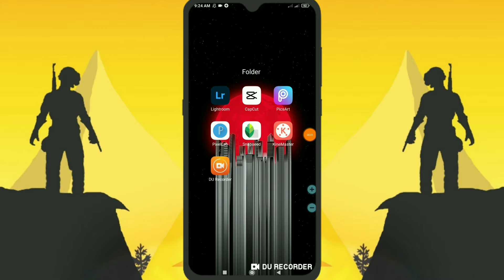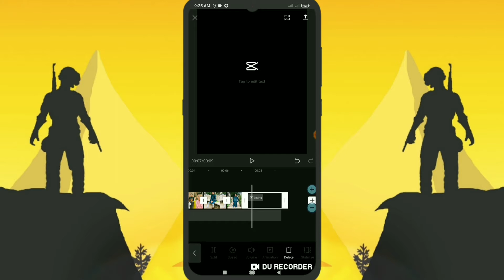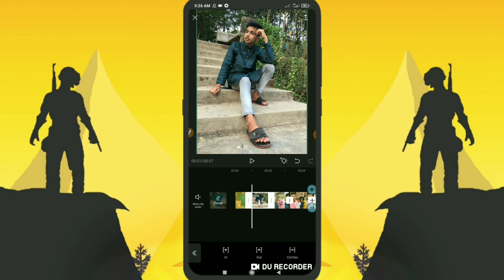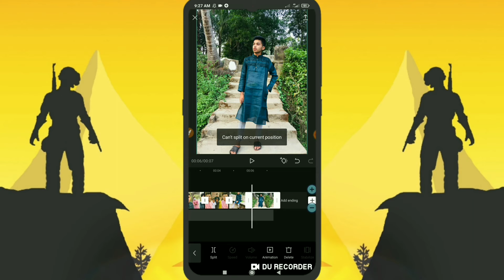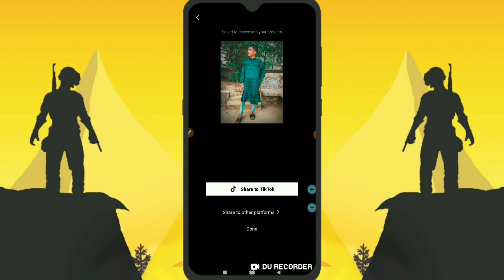how to edit viral video on tiktok.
how to edit viral videos
how to edit instagram viral video
capcut edit tutorial
capcut video editor tutorial bangla